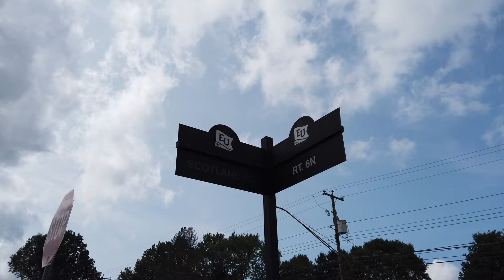【4K】Edinboro PA - Day Walk - Downtown and University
A walk though the small college town of Edinboro, Pennsylvania.  This was shot on a Sunday in mid-September.  It was nice and quiet for the most part, and the weather was impeccable.  There is an interesting blue mini-van that makes frequent appearances for some reason.

This was my first video on the more lengthy side.  Still more to come!